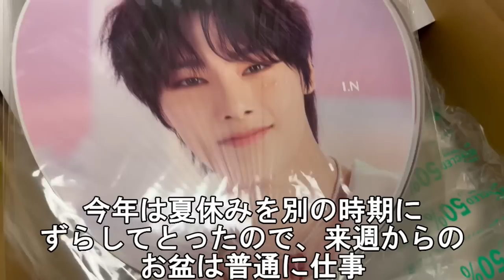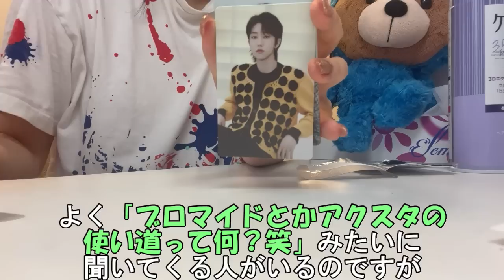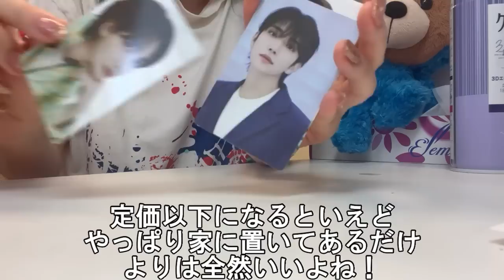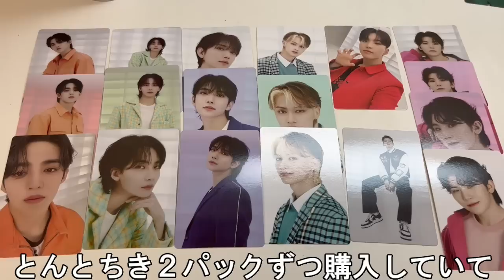【オタクVlog】緊急事態、社畜オタクOLの金欠時の対策法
今まで１０００以上の現場に行ってきたオタクたちが独断と偏見でお送りするオタクVlogです。
まじで今月はやばいです(金欠)